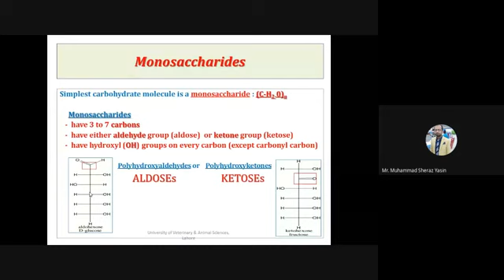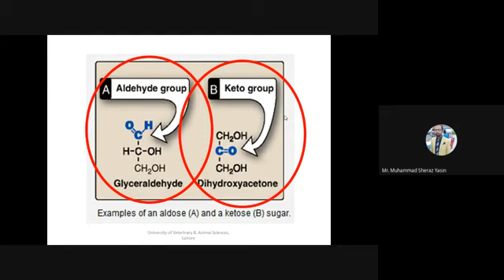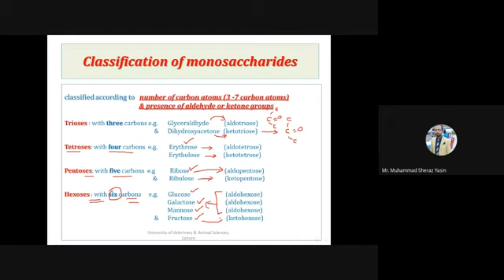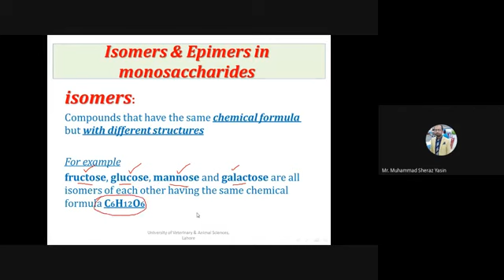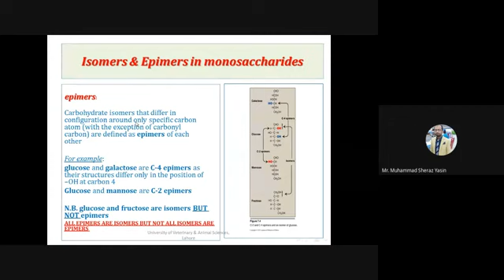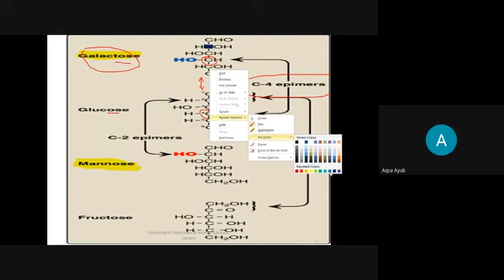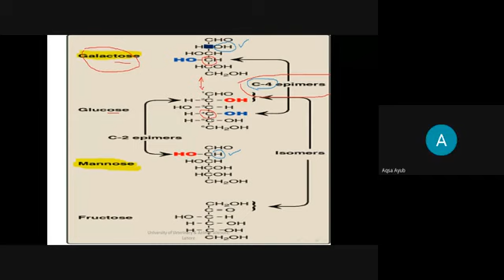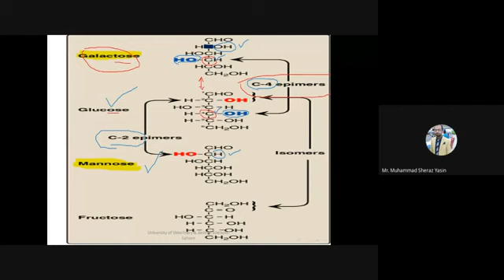BIOCHEMISTRY THEORY LECTURE 2